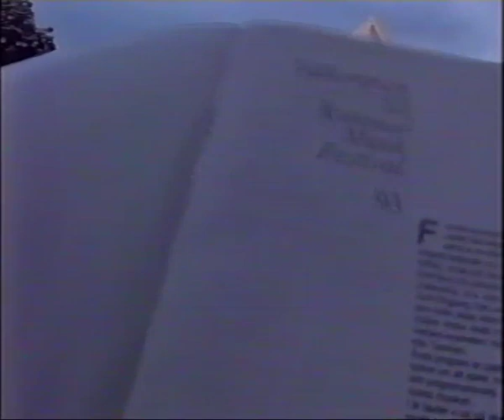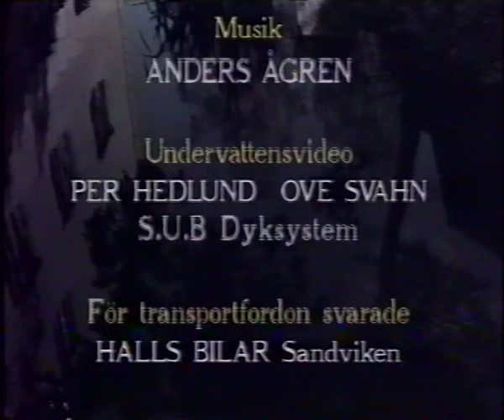Sandviken - nära till allt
En film producerad av Peter Hedlund och Therése Lundmark 1993, som visar vad Sandviken har att erbjuda sina invånare och inte minst alla turister. Vi besöker Högbo bruk, Gysinge, Strandbaden i Årsunda. Vi bjuds på glimtar från Kammarmusikfestivalen och Bangen, med mera.
Medverkar gör bland annat: Anders Bywall, Therése Lundmark, Kalle Hedin, Rolf Johansson, Jocke Best, Cecilia Åkerström, Lasse Holmberg, Jesper, Bertil Fält, Karin Larsson, Lena Zetterberg, Karin Sundelius, Rune Sundelius, Sven-Olof Sundberg.
Idé och synopsis: Peter Hedlund.
Manus och videoproduktion: Therése Lundmark och Peter Hedlund.
Ljudtekniker: Ulf Andersson.